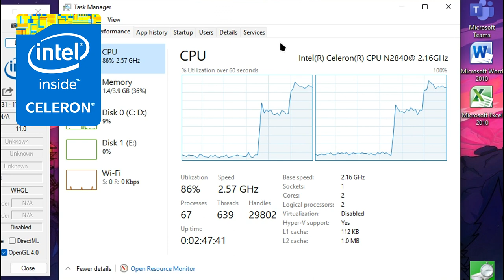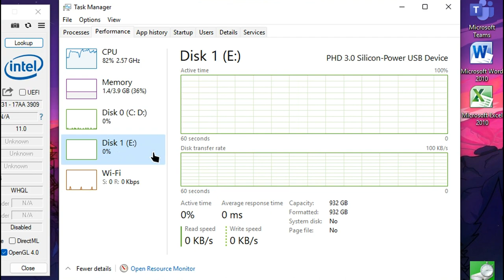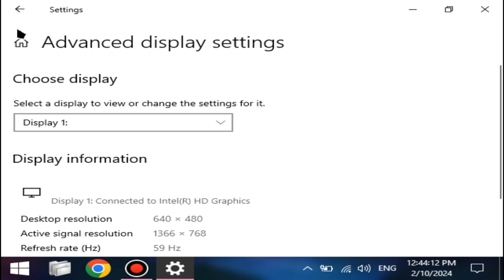Dishonored on LOW-END LAPTOP || Intel Celeron N2840, Intel HD Graphics (Bay Trail), 4 GB RAM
This is how Dishonored runs on a super low-end laptop with the Intel Celeron N2840 that's slower than the Core 2 Duo T7200 from 2006 and the Intel HD Graphics (Bay Trail) that are weaker than the GeForce 210.

🔧 *SPECS:*
== *OS: Windows X-Lite 'Redstone Revival' V2* (based on Windows 10 Pro 1809)
🕒 Timestamps:
00:00 - Intro and Specs
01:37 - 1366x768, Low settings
04:55 - 800x600, Low settings
07:58 - How to run Dishonored at below 800x600
08:52 - 550x412, Low settings
11:39 - Outro